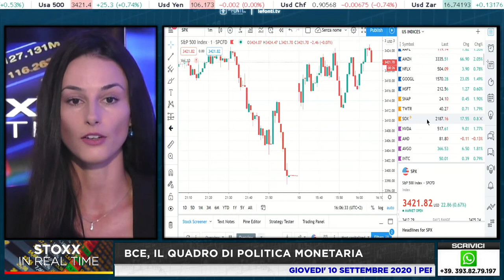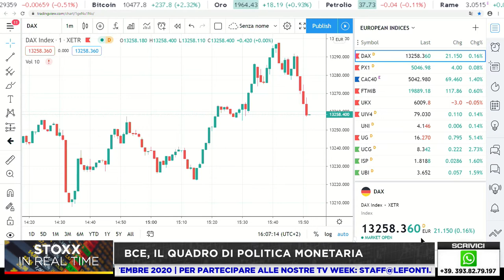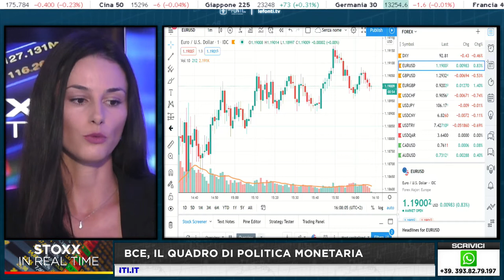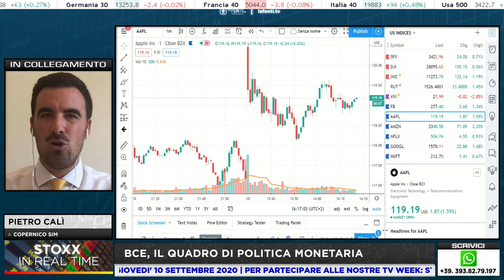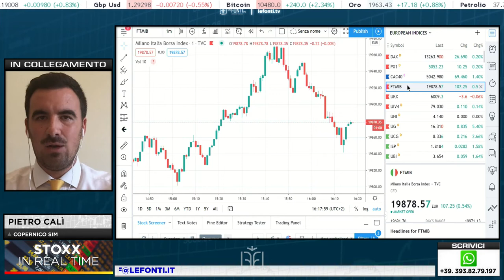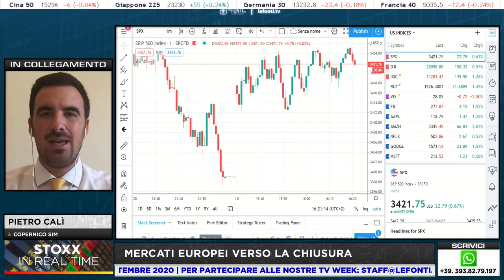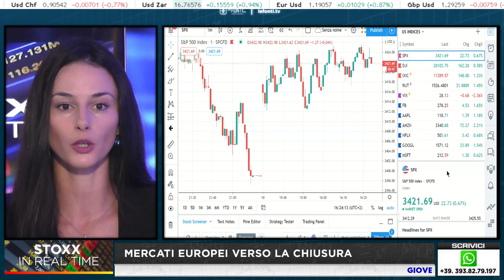STOXX IN REAL TIME BCE, IL QUADRO DI POLITICA MONETARIA CON PIETRO CALI 10 SETTEMBRE 2020